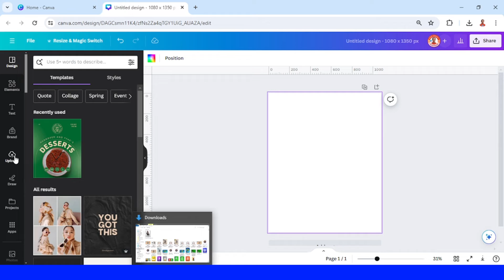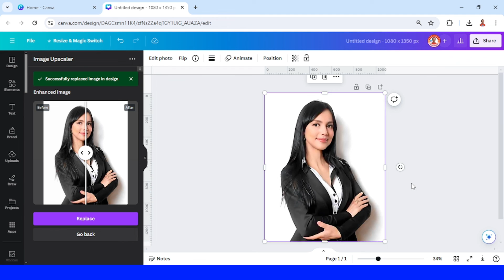Canva Tutorial Image Resizing How to Increase Photo Resolution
In this Canva tutorial video you will learn how to increase photo resolution in 1 minute using Canva. So, this is a how to resize image in Canva tutorial.

This is a new feature in Cana named Image Upscaler. The result is very good. I recommend you to use it for your image resizing.